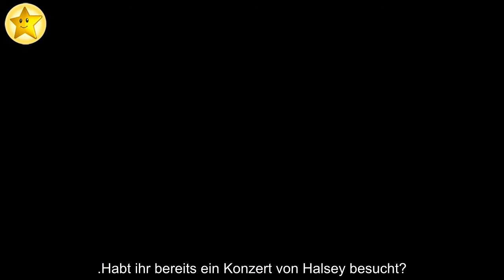Autsch! Sängerin Halsey hat sich den Knöchel gebrochen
Halsey (25) muss die nächsten Wochen etwas langsamer machen. Die Sängerin ist für ihre energiegeladenen Bühnenshows bekannt.  In den vergangenen Monaten war sie auf ihrer Welttour "Maniac" unterwegs und sang und tanzte ausgelassen vor zahlreichen Fans.  Doch das Tanzbein kann die 25-Jährige jetzt erst mal nicht mehr schwingen.  Denn die gebürtige Amerikanerin hat sich ihren Knöchel gebrochen – während die "Nightmare"-Interpretin den Haushalt geschmissen hat! . Von ihrem kleinen Unfall, während sie eigentlich gerade den Geschirrspüler befüllen wollte, berichtete Halsey im Interview mit Capital Breakfast: "Der Küchenboden war nass und ich bin über die Geschirrspülertür gestolpert.  Nach 2000 Live-Shows, bei denen ich immer zwei Stunden herumgesprungen bin, habe ich mir jetzt den Knöchel gebrochen.  In meiner Küche", echauffierte sich die Beauty über das Missgeschick.  Für die Frisuren-Liebhaberin nicht der erste Knochenbruch – vor nicht mal einem halben Jahr brach sie ich die Nase.  Über den Hergang der Panne schwieg sie allerdings. .Im Netz macht Halsey, die eigentlich Ashley Nicolette Frangipane heißt, allerdings auch keinen Hehl daraus, dass sie gerne mal unkonventionelle und gefährliche Ausflüge unternimmt.  Auf Instagram veröffentlichte sie beispielsweise ein Foto, das ihren zerkratzten Rücken zeigt.  "Geh niemals nackt zum Klettern, wie ich", erklärte sie darunter ihre Verletzungen.  .Habt ihr bereits ein Konzert von Halsey besucht?.